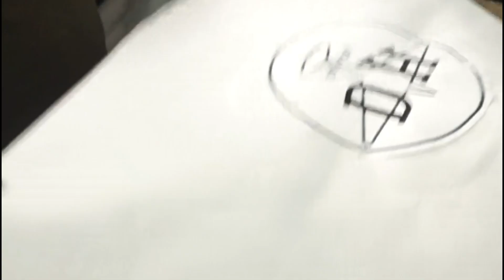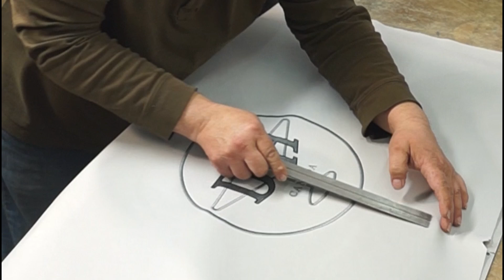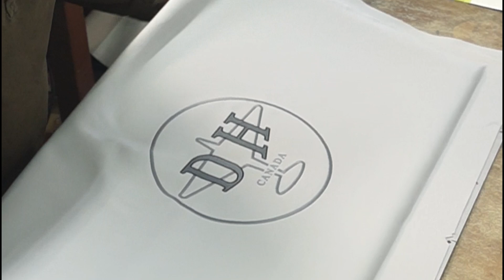DIY panel upholstery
How to upholster a panel using adhesive